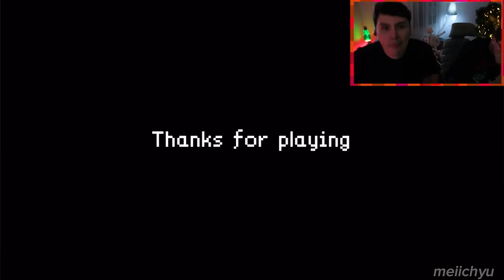the dan and phil spooky week compilation we needed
what a wild ride

thanks dee and pee for making this return you’ve healed everyone’s childhood trauma and we’re proud of u